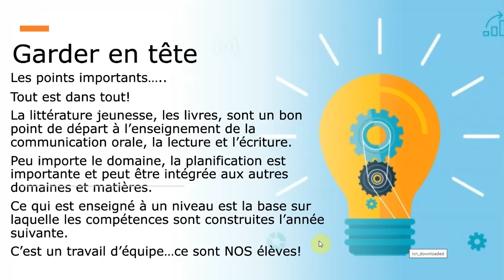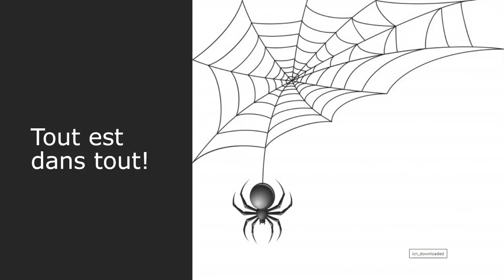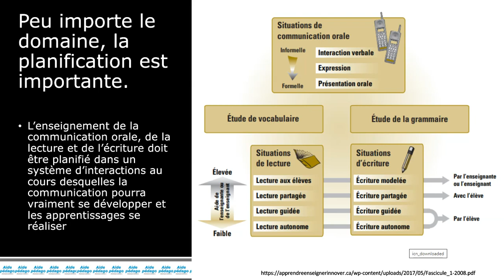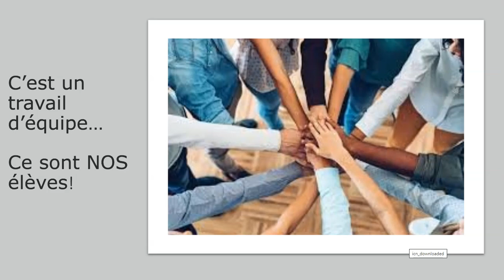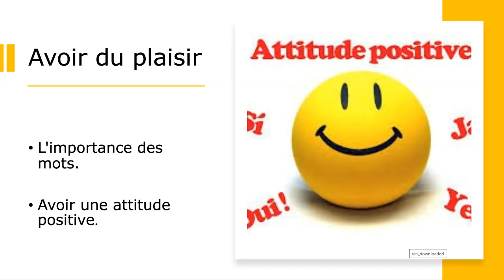Les points importants de la formation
Un bref aperçu des points importants à retenir suite la la formation Littératie de la maternelle à la 2e année